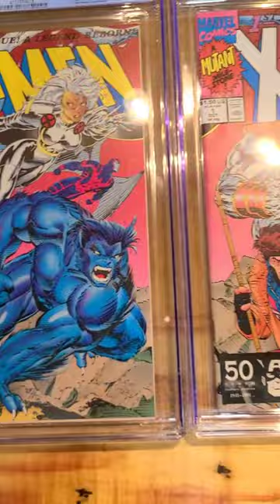Graded comic collection all 9.8